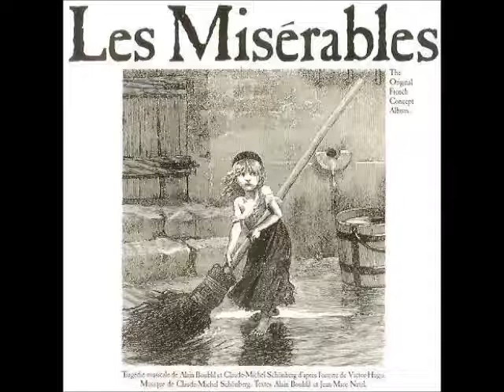CBSRMT 1982-01-15 ep1279 Les Misérables Part 5 The Final Chapter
Seeking to escape the chaos of the revolution, Valjean and his companions take refuge in the sewers of Paris and discover and unlikely ally. The cesspool of France becomes the stage for the destined meeting of Valjean and Inspector Javert.